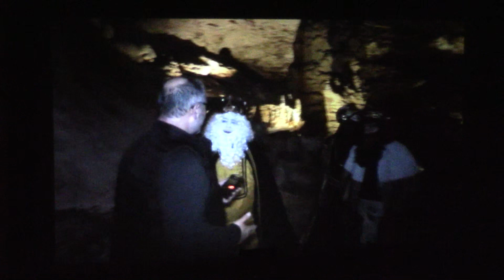Patges reials 2022